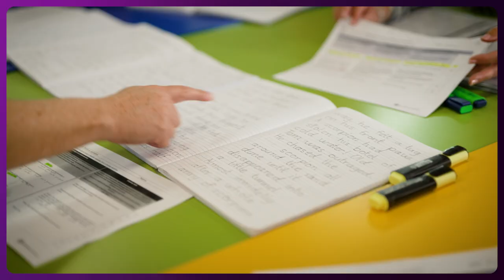2023 Showcase - Kenmore State School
Kenmore State School alongside Benowa State School, have been named the showcased schools in the Griffith University Jack Pizzey Leadership Team of the Year category.